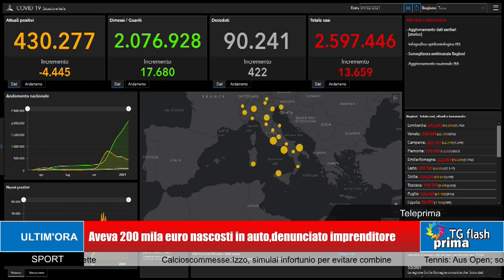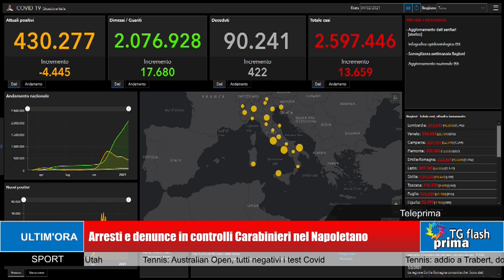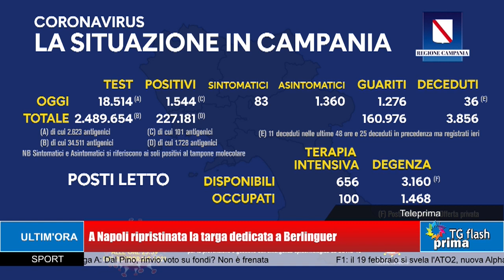TG Prima Flash Ore 11:00 (05-02-2021)